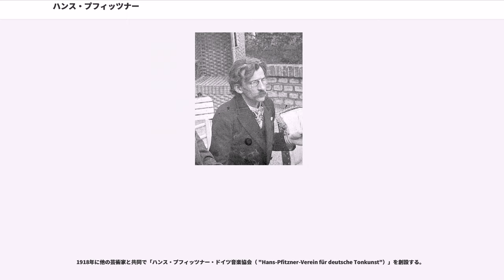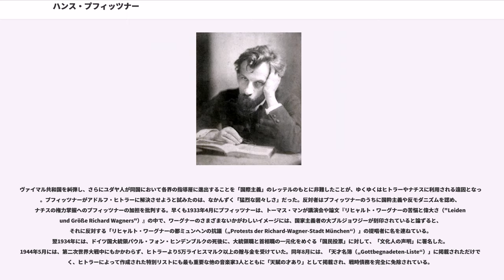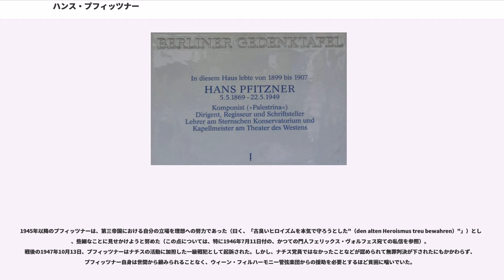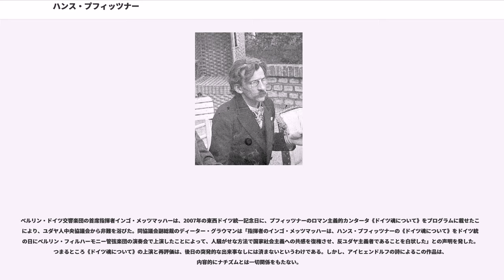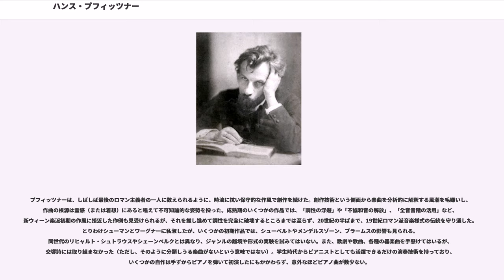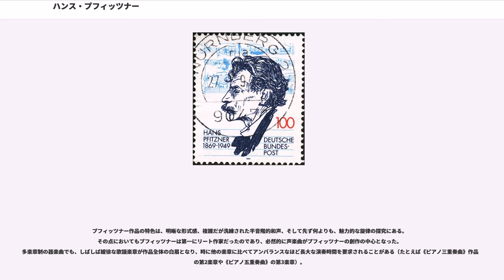ハンス・プフィッツナー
ハンス・エーリヒ・プフィッツナー（, *1869年5月5日 モスクワ – †1949年5月22日 ザルツブルク）は、ドイツの作曲家・指揮者。

ロシア帝国に生まれ、オーケストラ団員でヴァイオリン奏者の父親から早期の音楽教育を受ける。1872年に家族に連れられフランクフルト・アム・マインに移住する。早くも11歳で処女作を手懸けているが、現存する最初の作品は1884年に作曲した歌曲集である。1886年から1890年までフランクフルト・ホーホ音楽院において、作曲をイヴァン・クノルに、ピアノをジェームス・クヴァストに師事した。1892年から1893年までコブレンツ音楽院に学び、1894年にはマインツ市営劇場で無給の指揮者見習いを務めた。翌1895年にはマインツで、最初の2つの大作、歌劇《あわれなハインリヒ（"Der arme Heinrich"）》と、イプセンの戯曲のための付随音楽《ゾルハウクの祭（"Das Fest auf Solhaug"）》とが初演された。1897年にベルリンのシュテルン音楽院に教師として赴任し、1898年に恩師クヴァストの娘ミミと結婚する。1903年にベルリン西部劇場の初代楽長に就任。同年には長男パウルも生まれた。

1905年にグスタフ・マーラー配下のウィーン宮廷歌劇場において、2作目の歌劇《愛の園のバラ（"Die Rose vom Liebesgarten"）》が上演される。1906年には次男ペーターが、1908年には一女アグネスが生まれた。1908年に家族連れでシュトラースブルク（ストラスブール）に移り、シュトラースブルク・フィルハーモニー管弦楽団の交響楽演奏会と、シュトラースブルク市立音楽院を監督した。1910年にはシュトラースブルク歌劇場の音楽監督も引き受け、演出家としても活動した。1913年には首尾よく教授に任命されている。

1917年にミュンヘン摂政宮劇場においてブルーノ・ワルターの指揮により、今なおプフィッツナーの代表作として知られる、音楽的伝説《パレストリーナ》が初演された。波瀾万丈の戯曲の頂点において、芸術作品および芸術家の自律と社会的要請との緊張関係が、ルネサンス時代を舞台に繰り広げられる。

パレストリーナは、対立する聖職者の一団を和解させるためにミサ曲を作曲しなければならなくなる。パレストリーナはそれを拒んだために、異端審問所による迫害を覚悟せざるを得ず、自殺も考える。孤立無援でいたところに、突然の霊感が閃き、パレストリーナはミサ曲の筆を執る。もはや注文のためでなく、自分自身のために。

トーマス・マンは、1917年10月に発表した短い随想『パレストリーナ（"Palestrina"）』の中でこの歌劇の価値を認め、後に自著『非政治的人間の考察（"Betrachtungen eines Unpolitischen"）』の中でも敷衍して取り上げている。

プフィッツナーは第一次世界大戦前後のモダニズムを徹底して嫌い、政治的にも文化的にも保守主義者を押し通そうとした。そのため、ブゾーニの新古典主義やヒンデミットの新即物主義、新ウィーン楽派の表現主義音楽や無調、シュレーカーのフランス印象主義音楽への接近を、いずれも破壊主義として忌憚なく攻撃し、ドイツ音楽の凋落と糾弾した。

1917年にプフィッツナーは、ブゾーニの『新音楽美学論（"Entwurf einer neuen Ästhetik der Tonkunst"）』に当てつけて、『未来主義者の危険（"Futuristengefahr"）』を公表する。音楽における進歩という抽象概念をプフィッツナーは撥ね付けた上で、ブゾーニへの傍注としてシェーンベルクやヒンデミットにも目配りしつつ、未来の音楽というものがどのように構成されるのかをめぐる思索と対峙する。

1920年には、『音楽的不能の新美学～腐敗の徴候?（"Die neue Ästhetik der musikalischen Impotenz: Ein Verwesungssymptom?"）』を上梓した。プフィッツナーは同書において、「新音楽（）」という概念を創り出したパウル・ベッカーを攻撃し、逆にショーペンハウアー以来想定されてきた「着想の美学」という持論を開陳してみせた。本書でもそうだが...